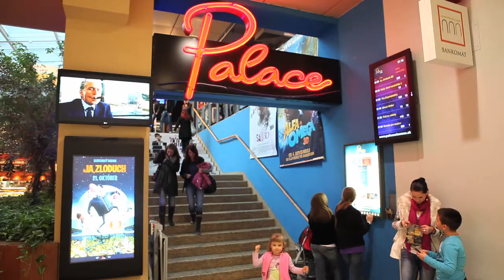Dede v kine